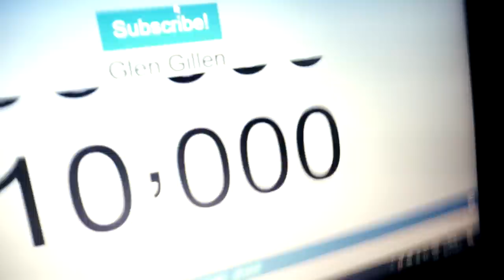How I Increased My Bench Press From 225 to 315 in 1 Year.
SNAP HOODIES!!